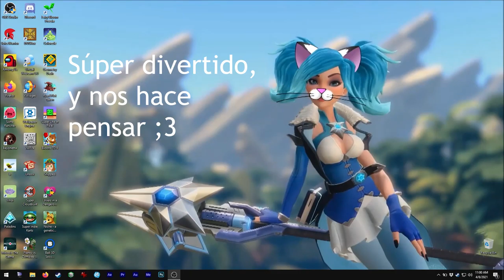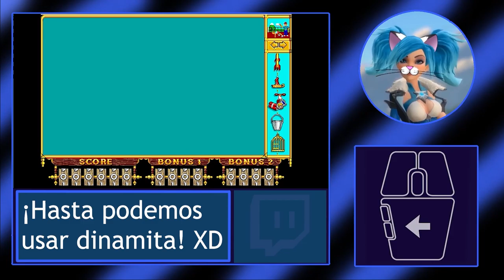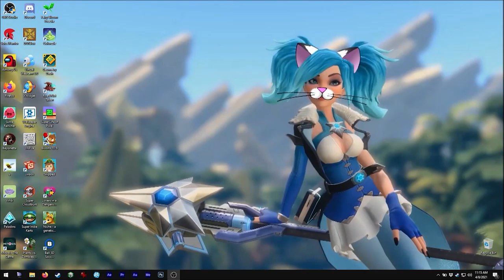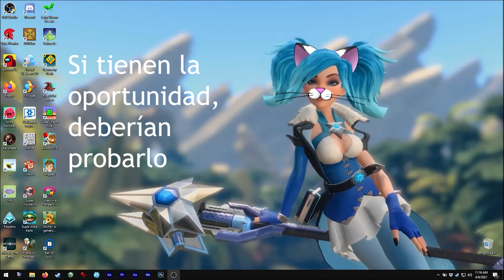Asmie La Chica Gato: The Incredibe Machine, Sierra On-Line 1992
¡Hola!

¡Hoy tenemos este juego súper genial! XD
Este es uno de los mejores juegos de creación
de 'máquinas' que se ha hecho, jeje

En este, ¡puede crear toda clase de máquinas
locas que se les ocurran!

Realmente creo que todos los gamers disfrutarían
mucho el jugarlo, jeje
Lamentablemente los lanzamientos posteriores no
fueron tan buenos, pero este juego inspiró a que
se crearan otros juegos  XD

Oh, los saves de ejemplo están incluidos en el juego,
¡yo no los hice! aunque tengan un gato ;3

Por favor noten: Tuve algunos problemas al grabar la primera
parte del juego, el logo de Sierra no se debería mover, intenté
ajustarlo, lo siento :c

Encuéntrenme en Steam como:
asm_124

En discord como:
 - Mi usuario:
asm124#1656